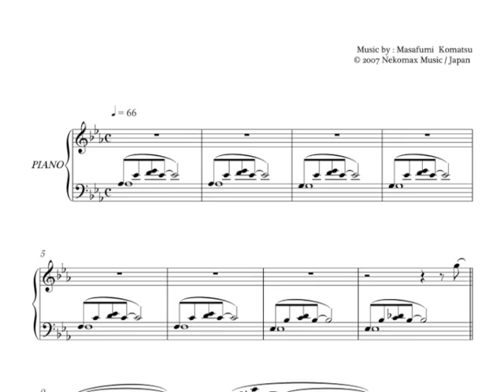小松正史／ピアノ楽譜「Candle」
小松正史／ピアノアルバム『Kyoto Ambience』から、
「Candle」の楽譜と音源の一部をご紹介します。

※１曲ごとの楽譜（score）は同人音楽の森で販売しています。

※楽譜集（music book）は公式ウェブサイトで販売しています。

※DL音源はAmazonとmonster.FMで販売しています。

よろしければ、ご利用くださいませ。